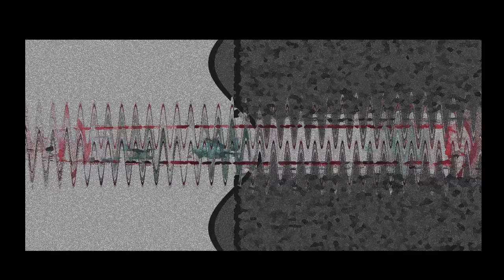Ouïr-Voir 310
Experimentalvideo By Henri Roger